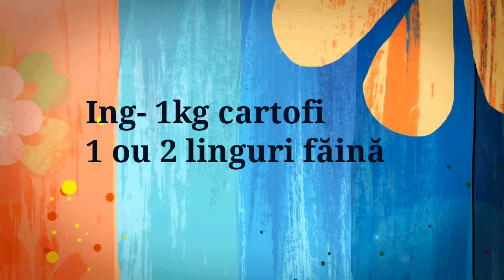Chiftele de cartofi / ♡ Gătește cu pasiune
Chiftele  , chiftele de cartofi  ,